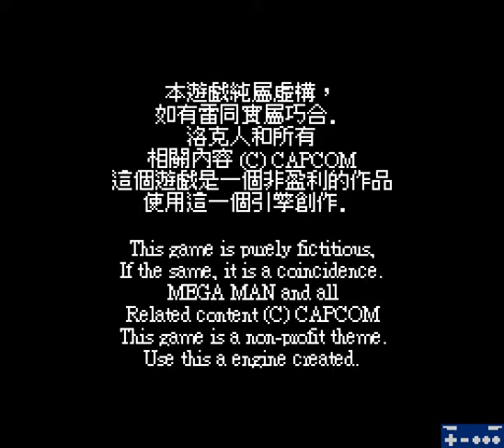Mega Man Time Advantage demo 14 August 2021